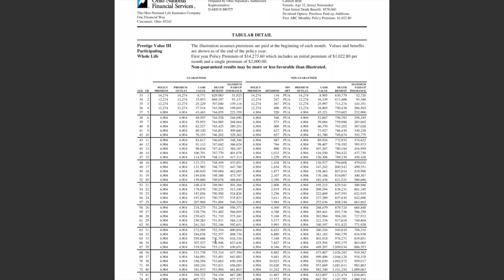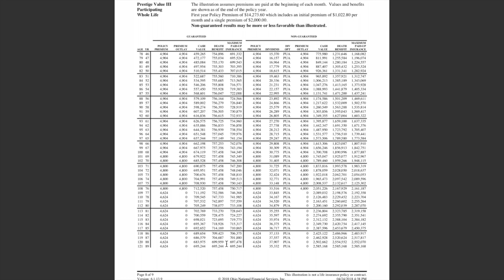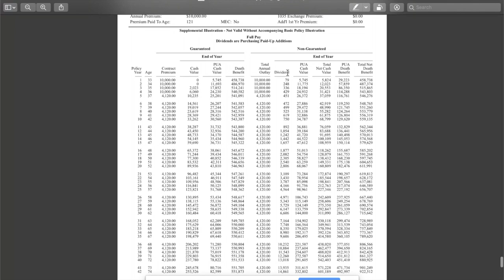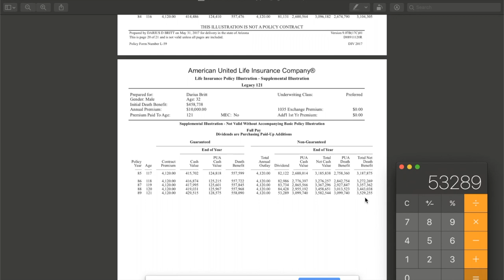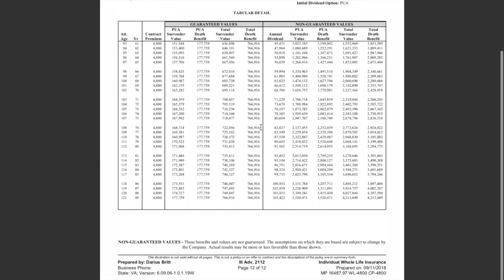When I Die Does my family get the Cash Value & Death Benefit for Infinite Banking?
Discover how Infinite Banking policies allow you to access your death benefit as a loan against the cash value now, rather than waiting, by watching our explanatory video.

Ways to Work with Us

About:
When purchasing a policy especially for Infinite Banking. Many people believe that they should receive both the cash value and the death benefit. But, the fact of the matter is the cash value comes from the death benefit. By obtaining a loan, the insurance company is giving you a prepayment of the death benefit-which means they are allowing you to use your death benefit now while you're still alive. Check out the video to learn more.